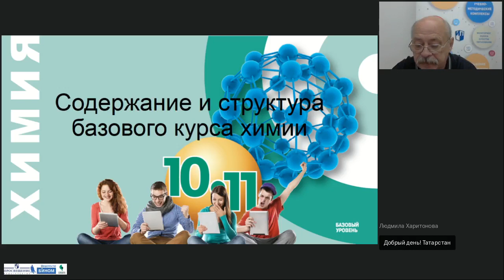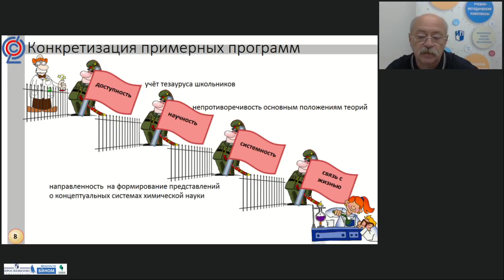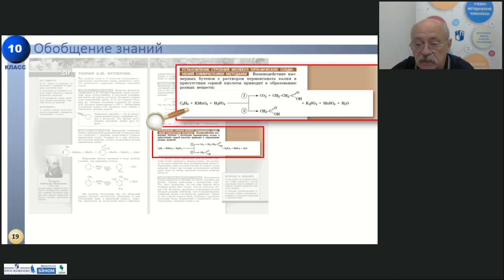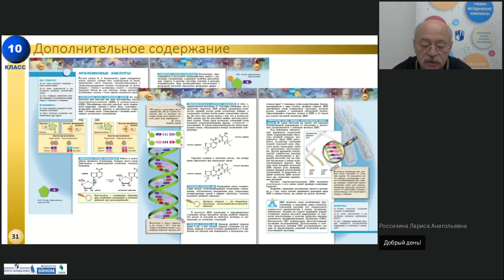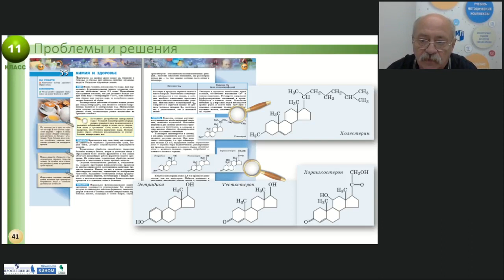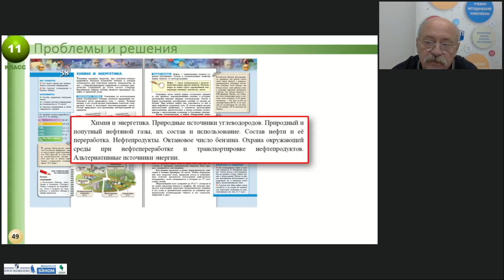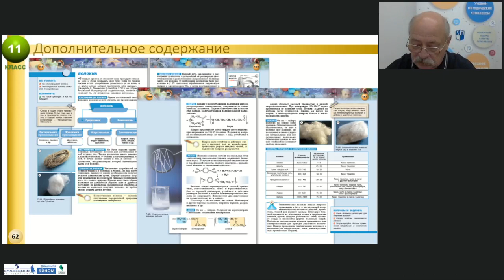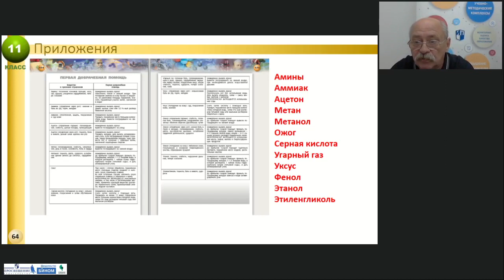Содержание и структура базового курса химии в 10–11 классах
Тема: Содержание и структура базового курса химии в 10–11 классах
Лектор: Журин Алексей Анатольевич, доктор педагогических наук, автор УМК «Сферы. Химия (8–9)»